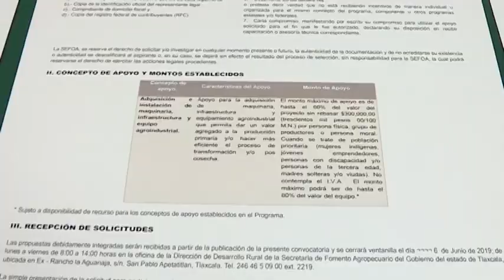Ahora Noticias Express 12:00 horas – 14 de maYo de 2019